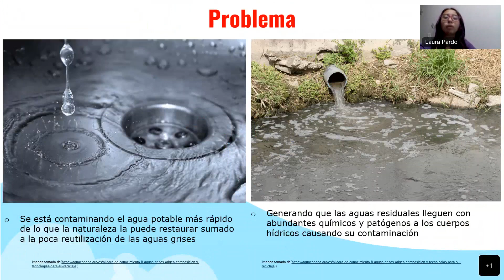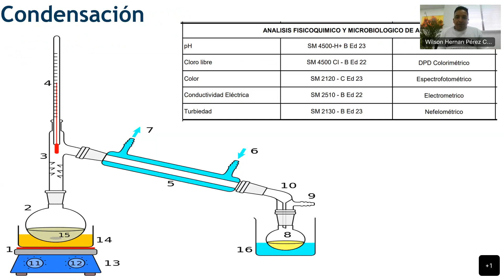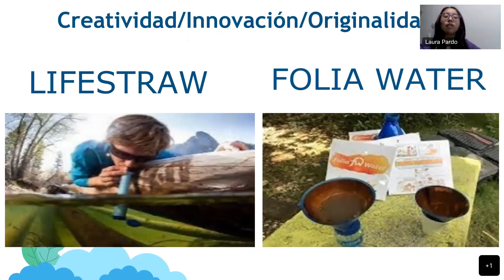Guardianes del Clima 2022, Iot _Water, Planta de tratamiento de aguas grises con métodos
Colombia; Integrantes: Laura Valentina Pardo Vargas, Isaac Nicolas García Torres:, Samuel Mateo Forero Zuluaga, Nicolas Andrés Bejarano Vargas,  Dafne Valentina Parra Guerrero, Andrés Santiago Montoya Salazar, Hugo Alexander Peña y Wilson Hernan perez Correa.

Resumen:

IoT_Water, se enfoca en el aporte al mejoramiento del medio ambiente, planteando una solución innovadora y de fácil implementación en zonas que generen mayor impacto en la utilización y consumo del recurso hídrico.

Tratar las aguas grises con métodos de Sedimentación, electrocoagulación, degradación fotocatalítica, controlados por IoT y DevNet, para hacer el uso de agua más sostenible en hogares de la localidad de Engativá.